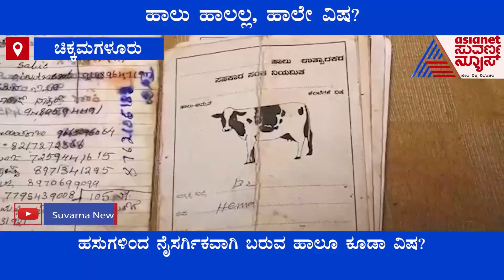Contaminated Milk: ಹಾಲು ಹಾಲಲ್ಲ, ಹಾಲೇ ವಿಷ..!|ನಾವು ಬೆಳಗ್ಗೆ ಸಂಜೆ ಕುಡಿಯುವ ಹಾಲಿನಲ್ಲಿ ವಿಷ??